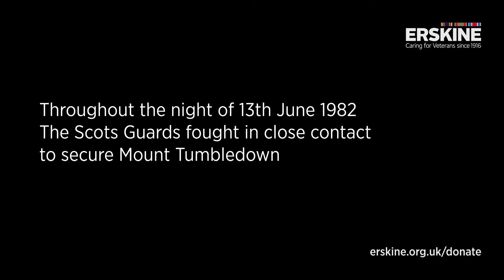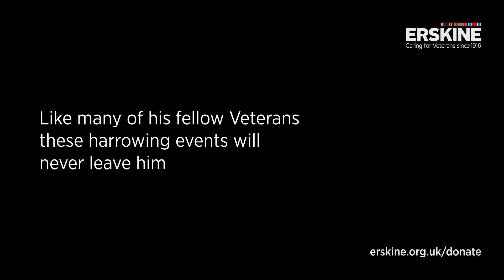Never Forgotten. Advance to Contact - Erskine Interview with Bill McDowall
"Advance to Contact" is an Interview with Falklands Veteran Bill McDowall talking about his time during the conflict. Bill is a Veteran and employee at Erskine Veterans Charity.